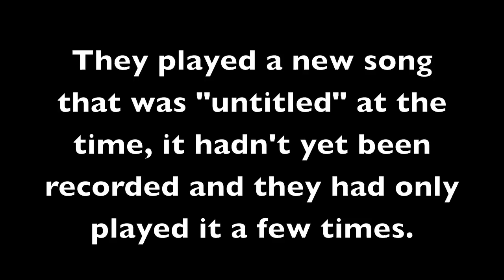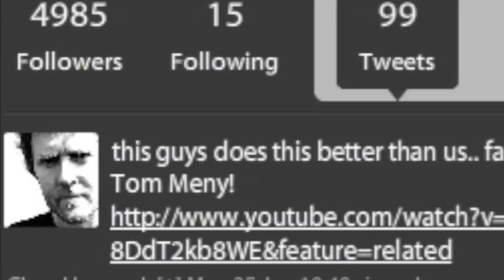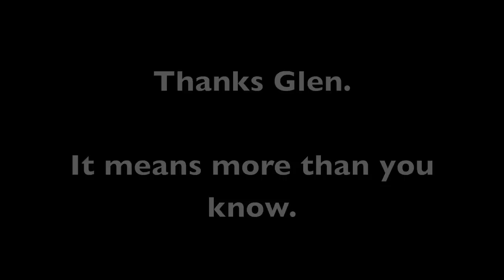Getting praise from Glen Hansard - My YouTube Story (Tom Meny)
Glen Hansard is an Academy Award winning songwriter, the lead singer of the Irish rock band The Frames, star of the movie "Once" and now one of the leads in the Frames spinoff band The Swell Season.

Back in June of 2008 I saw a guy named Alain Decourtenay do this cover song and that is when I learned about Glen Hansard, the movie "Once", and the band The Swell Season.

3 months later they came to the Paramount in Austin.  I saw that show and immediately had a new musical idol. It was instant.  I was convinced that was the type of music I wanted to play.  Acoustic guitar, piano, a violin, bass guitar and a lead electric.  Very subtle, very deep, great lyrics and powerful vocals.

There are times when you hear something or see something that causes the hairs on the back of your neck to stand up.  Irish singer Damian Dempsey calls that phenomena "The Musical Orgasm" and stated that the first time he heard Hansard perform, that happened several times.  This was also true for me.

I saw The Swell Season perform again at the Paramount in Austin in November of 2009. During that show I snuck in a pocket video camera.

In June of 2010, Glen Hansard gave me a shout out during the Swell Season's concert in Nashville.